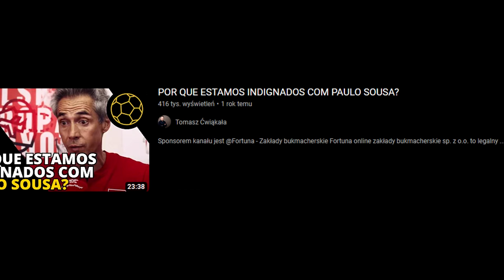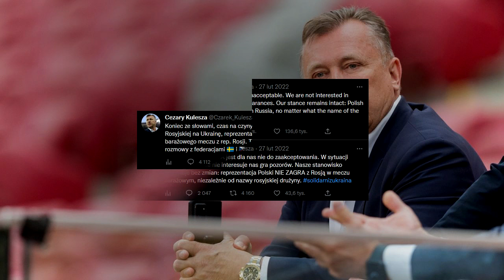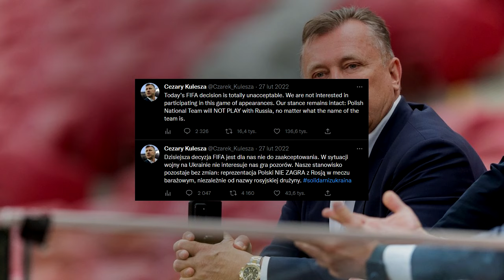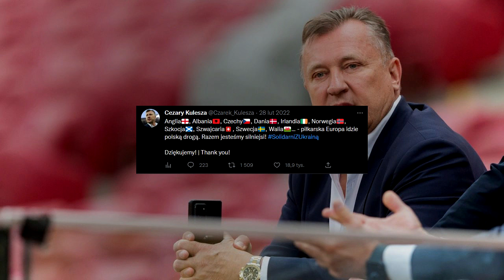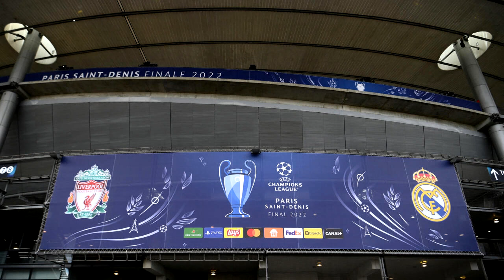Podsumowanie 2022 roku część 1 (styczeń-maj) - Awans na MŚ, Michniewicz, europejskie puchary #2022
Cześć, witam was w w pierwszej części odcinka, w którym podsumujemy ubiegły już 2022 rok, a niewątpliwie wydarzyło się w nim bardzo wiele zapraszam :).
Rozdziały:
0:00 - 0:13 Wstęp
0:13 - 2:00 Siwo bury koniec roku (Grudzień 2021)
2:00 - 3:35 Zatrudnienie Michniewicza ,,PEWNIAK'' (Styczeń 2022)
3:35 - 6:16 TOP forma Cezarego Kuleszy (Luty 2022)
6:16 - 8:30 Zwycięski Michniewicz (Marzec 2022)
8:30 - 11:01 Losowanie grup MŚ 2022, kontuzja Jakuba Modera (Kwiecień 2022)
11:01 - 14:50 Finały europejskich pucharów i końcowe rozstrzygnięcia w ligach (Maj 2022)
14:50 - 15:07 Zakończenie
💻 Tu też możesz mnie znaleźć: 👇